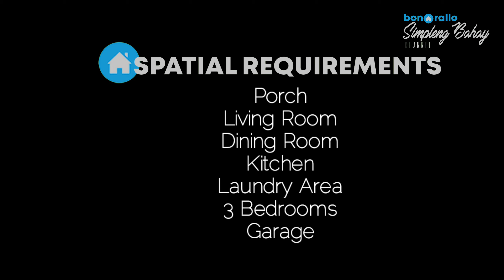3 BEDROOM SPLIT LEVEL HOUSE | Ferielle House Model